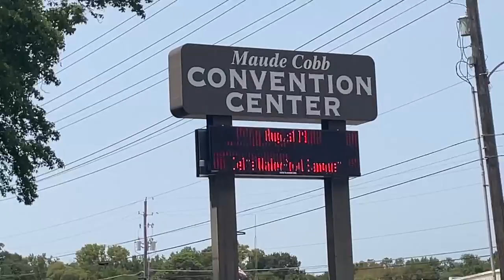WebXtra: Longview conservation group prepares banquet to thank supportes